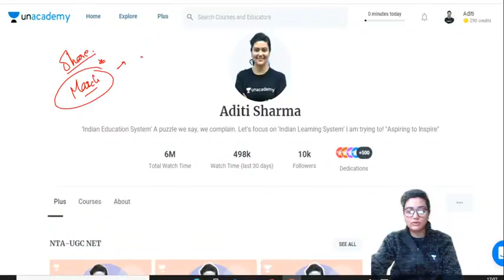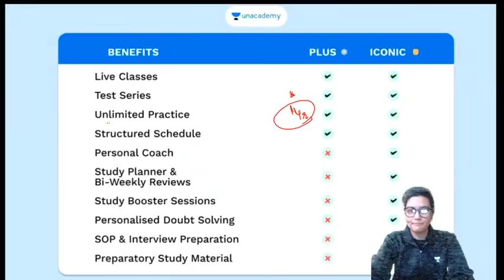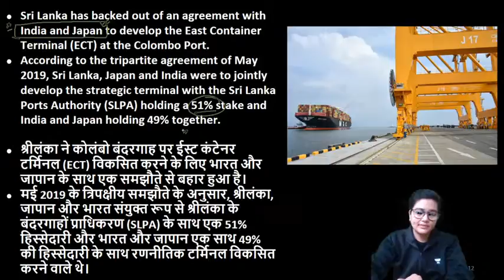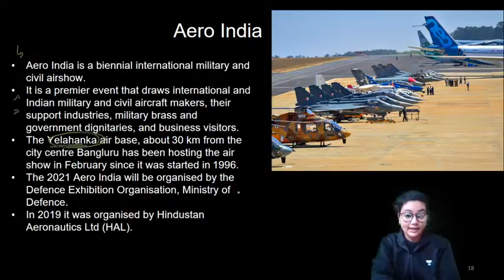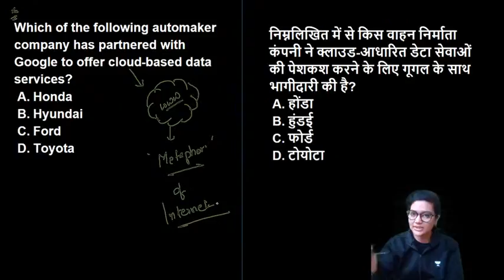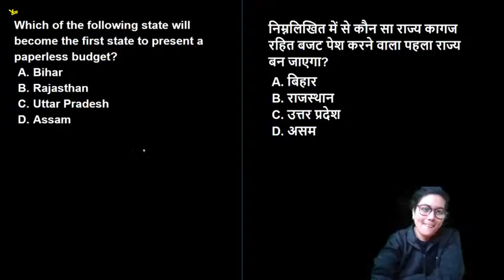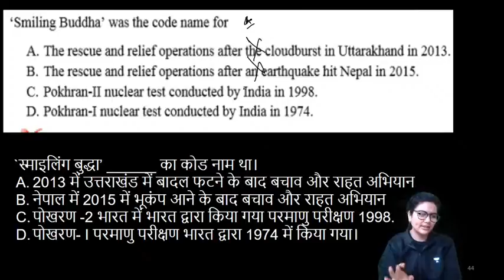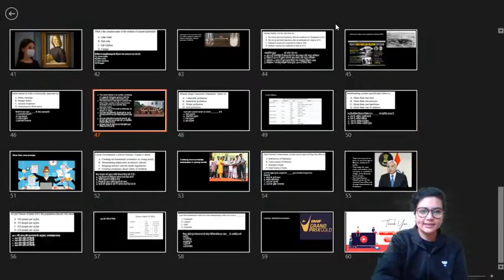7:30 AM - JRF 2021 | Current Affairs by Aditi Sharma | Current News MCQs Session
JRF 2021 | Current Affairs by Aditi Sharma | Current News MCQs Session

7:30 AM :- Aditi Sharma (Current Affairs)

8:00 AM :- Aditi Sharma (ICT/LR)

8:30 AM :- Pooja Verma (Research Aptitude)

9:00 AM :- Neeraj Pareek (Higher Education System)

9:30 AM :-  Kritika Pareek (Teaching Aptitude)

10:00 AM :-Simranjit Kaur (Communication/DI)

11:00 AM :- Shiv Kumar Meena (Environmental & Social Studies)

01:00 PM :- Pooja Verma (Commerce)

2:00 PM :- Kritika Pareek (Geography)

3:00 PM :- Brishti Mukherjee (English)

4:00 PM :- Md Saif Ahmad (Political Science)

5:00 PM :- Simranjit Kaur (Economics)

6:00 PM :- Aditi Sharma (Computer Science)

7:00 PM :- Shiv Kumar Meena (History)

8:00 PM :- Rasmi Rani (Hindi)

9:00 PM :- Neeraj Pareek (Political Science)

1. One Subscription, Unlimited Access
2. Learn from your favorite Educator
3. Real time interaction with Educator
4. You can ask doubts in live class
5. Limited students
6. Download the videos & watch offline